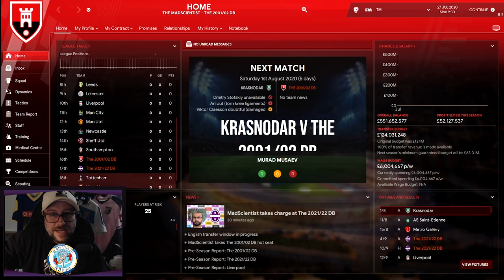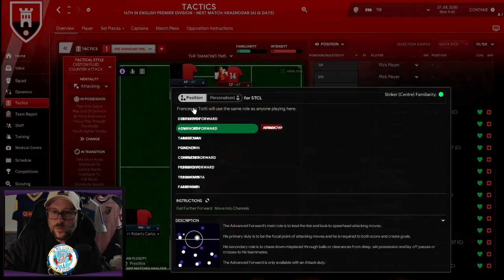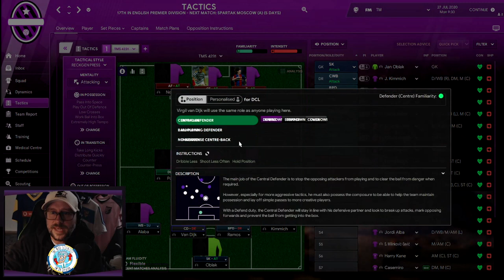The 2021/22 DB VS The 2001/02 DB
In this FM experiment we'll matchup the current FM21 database against the CM 01/02 database. Over two matches we will see which of the two databases has the best players. Both teams have been assembled with 25 players from both database, who has the highest current ability.
Join us when we manage both teams in this clash of eras.
Who do you think will win this battle ???

Music credits
DJ Quads